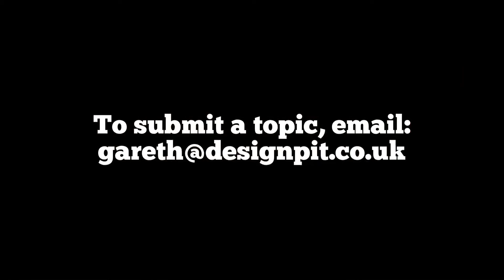The Monday Morning Commute ep4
🚨 THE MONDAY MORNING COMMUTE EPISODE 4 🚨

What does good mental health mean to me?

Thanks to Sandra Marshall for her topic and here is my ten pence worth of opinion on the subject...

As a designer, good mental health is paramount to being able to do my job well so developing good habits that promote good mental health is vital. After a Rocky time in 2019, I discovered a lot about myself and realised I wasn’t six foot six and bulletproof when it came to the top two inches! Now I find myself being much more self aware and my good habits are becoming more and more important as I get older...